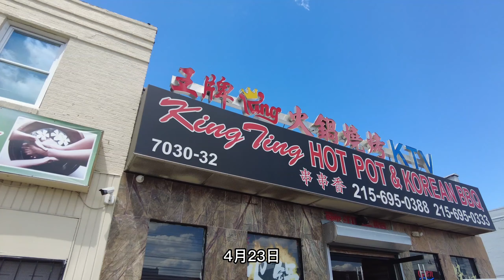宾州州议员贾里德 所罗门竞选连任暨2024年参与竞选宾州检察总长职位筹款活动花絮